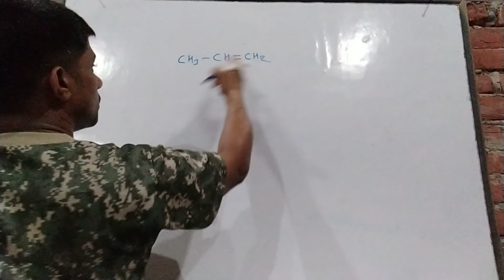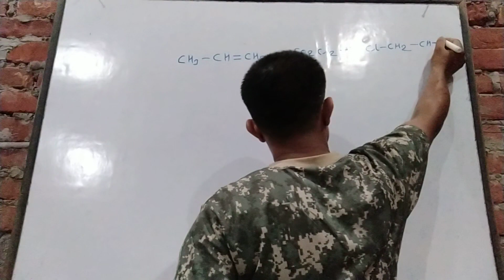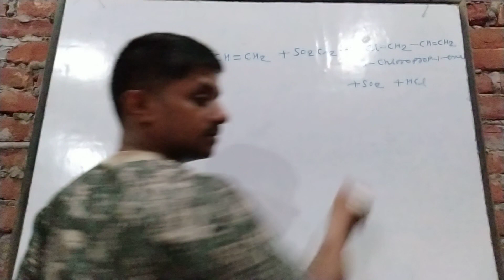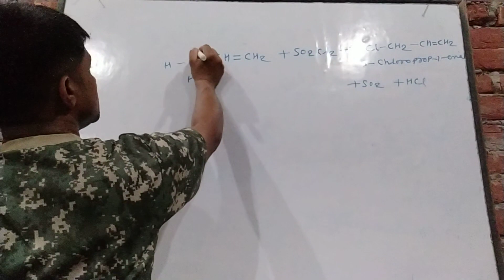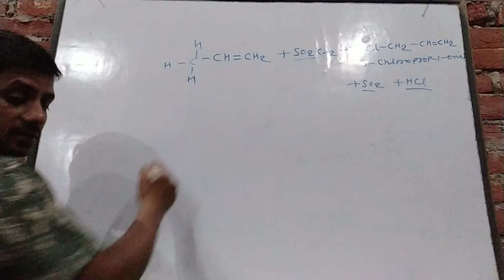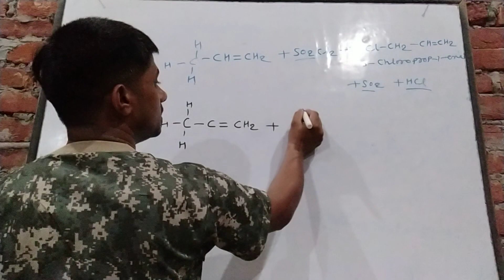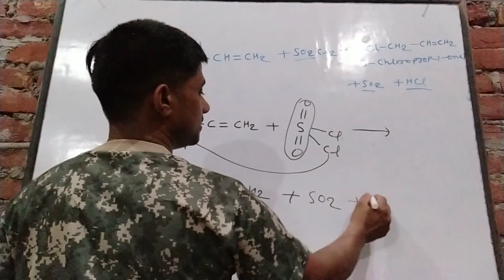chlorination of alilic hydrocarbon by sulfuryl choliride